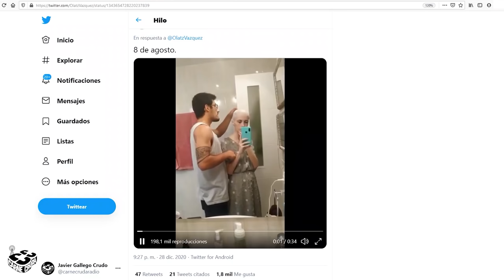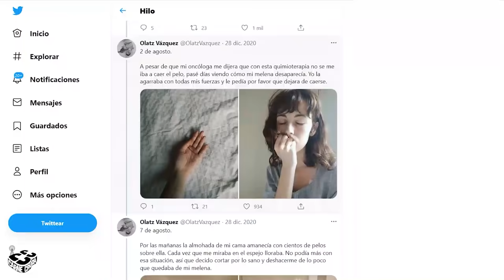"Tener cáncer en la pandemia". La historia de Olatz Vázquez #807